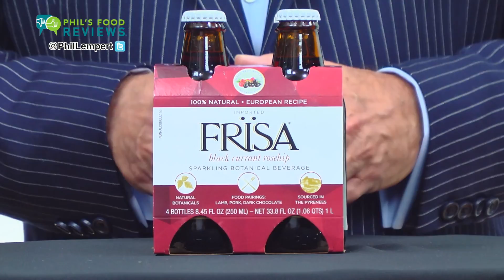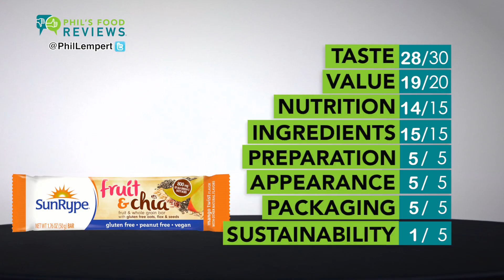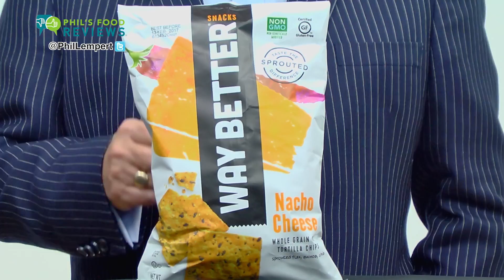Phil's Food Reviews for October 31st, 2016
This week Phil reviews: Sportsmans Redneck Juice Bloody Mary Mix Spicy, FRÏSA Sparkling Botanical Beverage Black Currant Rosehip, SunRype Fruit & Chia - Fruit & Whole Grain Bar Mango Twist, Alexia Foods Truffle Fries Foraged Black Summer Truffle, Sea Salt & Natural Flavor, Way Better Snacks Tortilla Chips Nacho Cheese